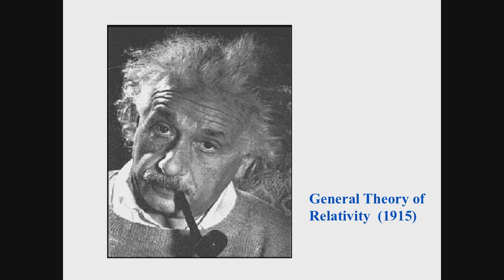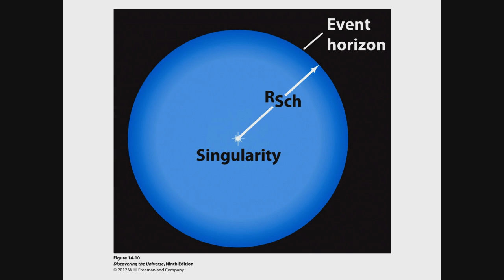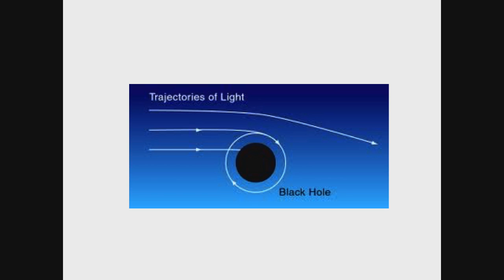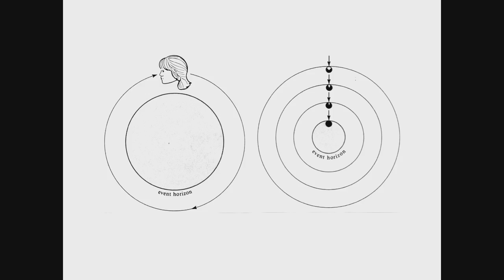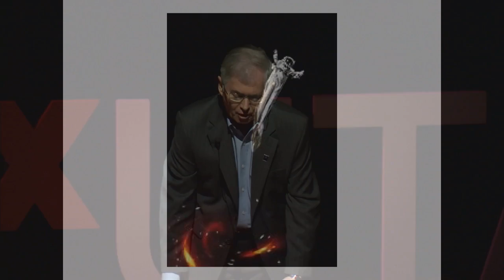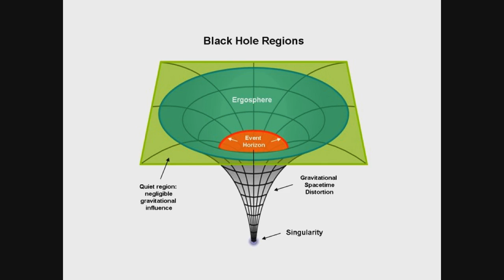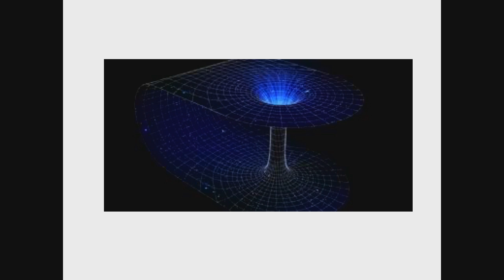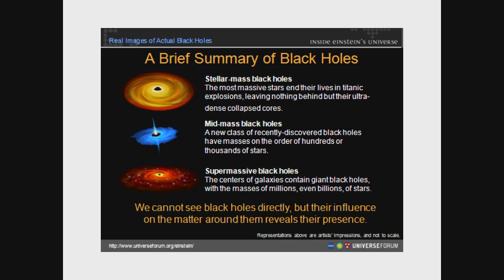The Quirky Black Hole | Zdzislay Musielak | TEDxUTA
Black holes and their peculiar physical properties will be described, with a special emphasis on far from normal conditions near and inside these objects.

Dr. Zdzislaw E. Musielak is currently Professor of Physics at the University of Texas at Arlington (UTA). He received his PhD degree in Physics from the University of Gdansk in Poland. Before joining the UTA faculty, he worked at the University of Heidelberg in Germany, M.I.T., NASA Marshall Space Flight Center in Huntsville, Alabama, and the University of Alabama in Huntsville (UAH). He is the recipient of the prestigious Alexander von Humboldt Prize and additional Humboldt Follow-up Research Awards. His research has focused on extra-solar planetary systems, the origin of dark matter and dark energy, black holes and formulation of fundamental theories of physics.